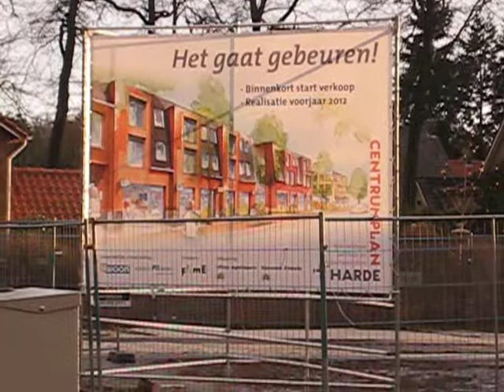centrumplan 't harde